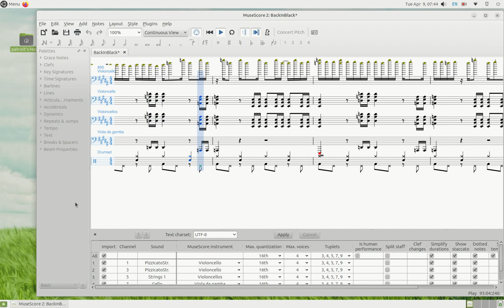Music BackDrop String Arrangement of A/C Back in the Black